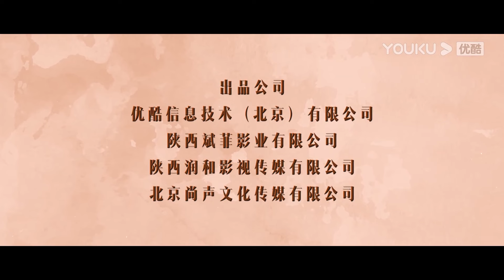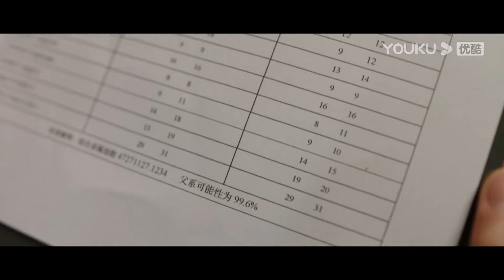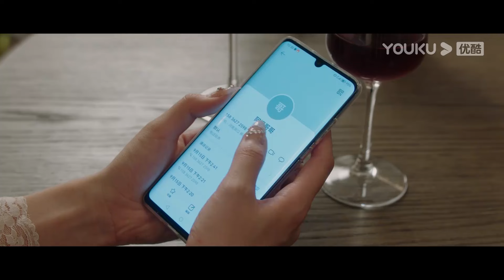"الانغماس"｜Indulgence｜الحلقة 20｜أحبة الطفولة أصبحوا "الأخت والأخ"! ؟｜مسلسل حب رومانسي｜YOUKU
【الانغماس】رجل وامرأة كانا في يوم من الأيام أحباء الطفولة، افتقدا بعضهما البعض بسبب حادث سيارة، وعندما التقيا بعد سنوات عديدة، أصبحا أخوة غير أشقاء. انتقل الاثنان من اختبار بعضهما البعض إلى الدفع إلى أقصى الحدود، متشابكين ويكافحان في الحب والعداء المحتمل. وبعد تقشير الشرانق، عملوا معًا لكشف حقيقة حادث السيارة، وتزوج العشاق أخيرًا.

الممثلون: وانغ جونهاو / فنغ شياو
الحلقات: 27